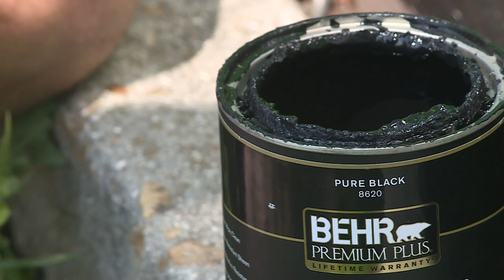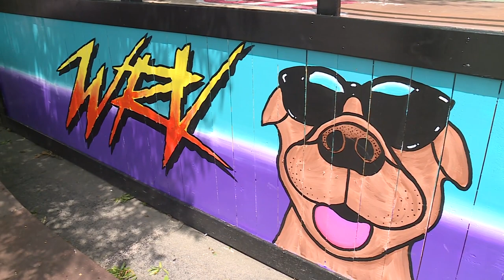Virginia Beach man brightens up local skate park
WAVY's Jack Noonan reports.